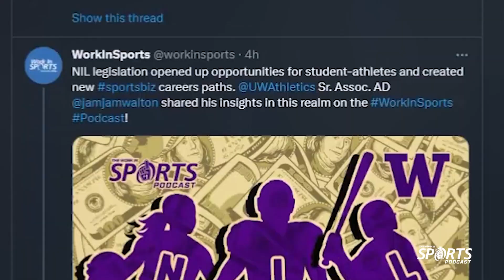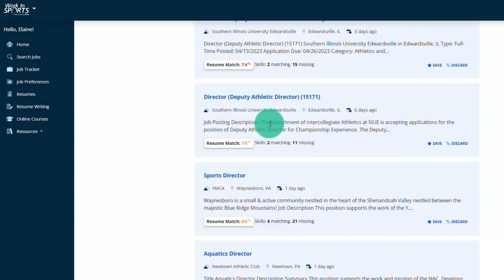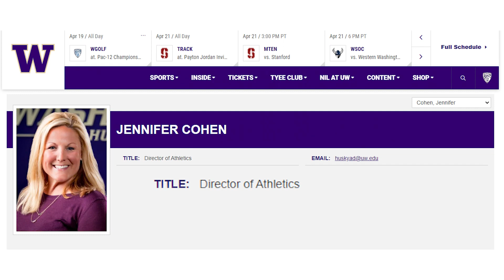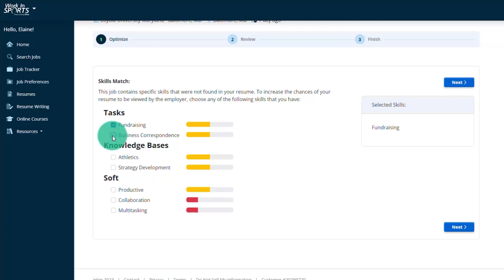What YOU Need to Become an Athletic Director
Being a college athletic director requires a lot more than hiring coaches and staff. You need to fundraise, build relationships with the community and alumni, and now oversee NIL implementation for student-athletes. On this episode of the WorkInSports Podcast, host Brian Clapp speaks with University of Washington Sr. Associate AD Jamaal Walton about the importance of knowing Name, Image, and Likeness to move up while working in college athletics.

00:00 Introduction
01:35 Meet Jamaal Walton
05:33 How to Become a College AD
07:46 Examining NIL Impact
15:35 Helping Student-Athletes Navigate NIL
21:21 Closing NIL Loopholes
24:09 Advancing a College Athletics Career
29:17 Advice for Working in College Sports